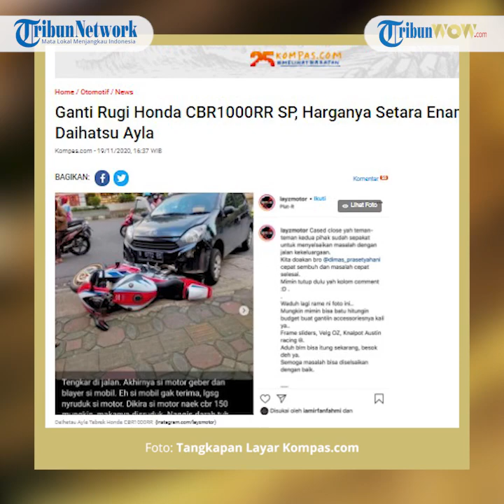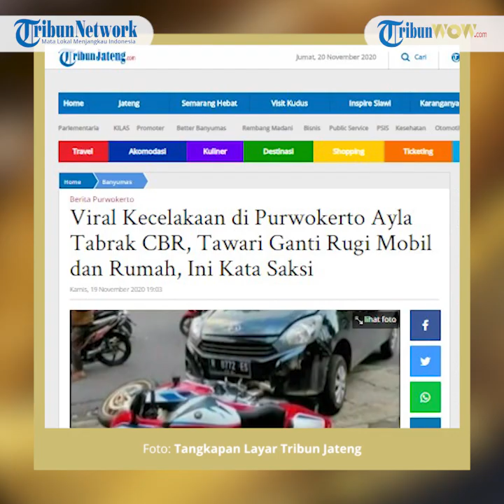Kronologi Ayla Tabrak CBR 1000RR SP, Pengemudi Mobil Tak Terima Merasa Digeber Pengendara Motor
Saksi mata sekaligus teman dari pengendara sepeda motor, Gideon Thea Gunawan mengaku terkejut dengan viralnya dirinya di berbagai media elektronik.

Padahal dirinya menerangkan kronologi kejadian tersebut karena banyak keluarga dan teman-temannya yang mengira dirinya ikut berseteru dalam kasus tersebut.

"Banyak orang yang menelepon dan mengirimi saya pesan.

Artikel ini telah tayang di Tribunjateng.com dengan judul Viral Kecelakaan di Purwokerto Ayla Tabrak CBR, Tawari Ganti Rugi Mobil dan Rumah, Ini Kata Saksi,